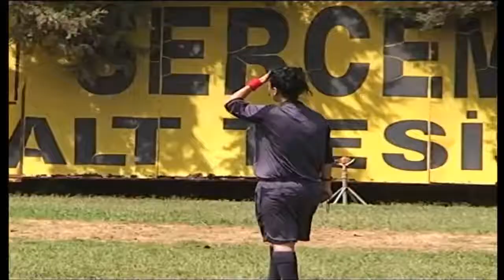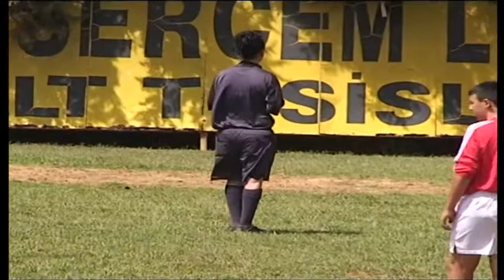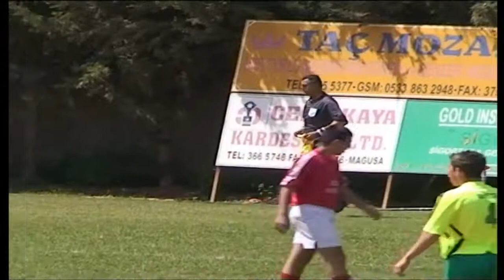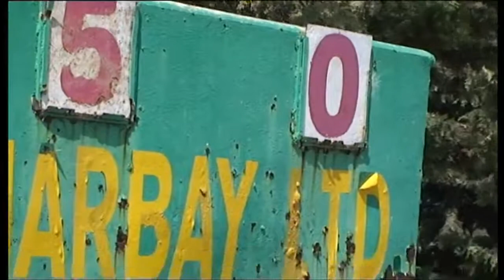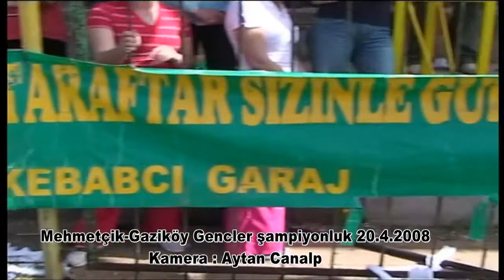Galatya Mehmetçik Gaziköy gencler sampıyonluk 20 4 2008 AYTAN CANALP